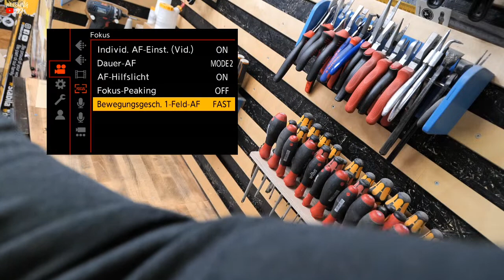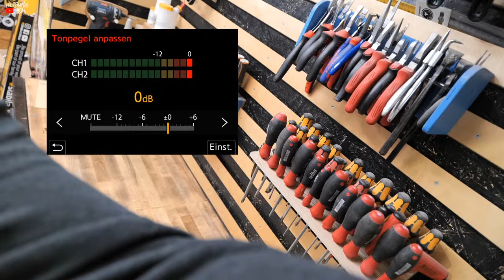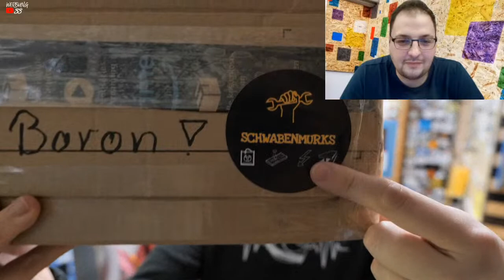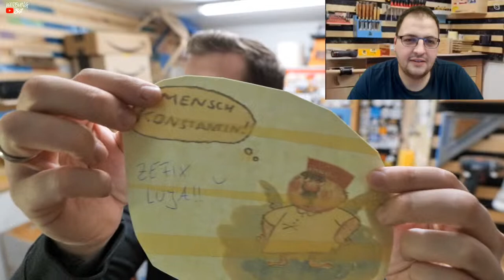Ob das was wird!? Akku LED Lampe selberbauen | #19 Livestream Teil 2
KANAL

(Hier findet ihr mein ganze Werkstattausstattung)

Merch-/Fanshop
Merch-/Fanshop (Lebakaas Shirt)

Partner

Ich freue mich über jede Unterstützung von euch.